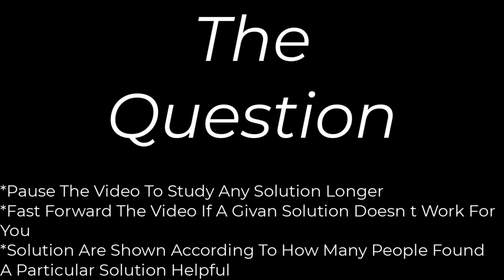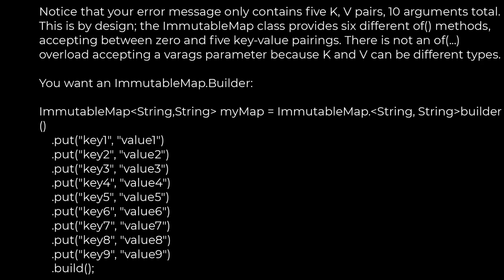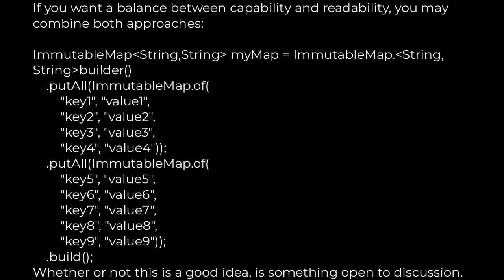Java :initializing a Guava ImmutableMap(5solution)